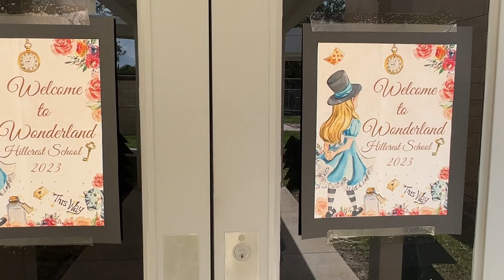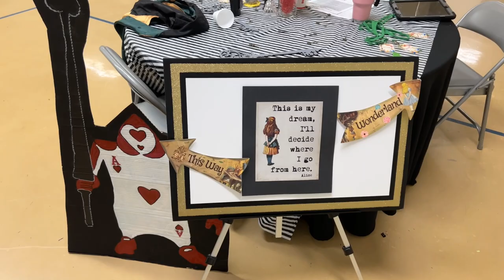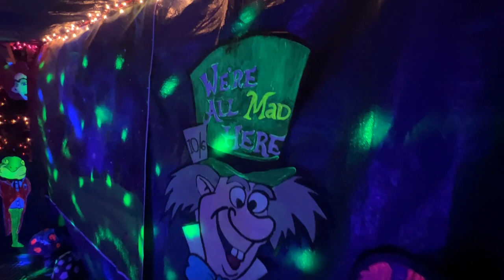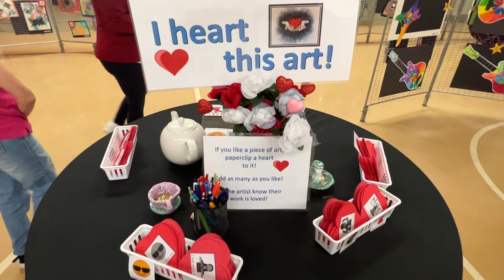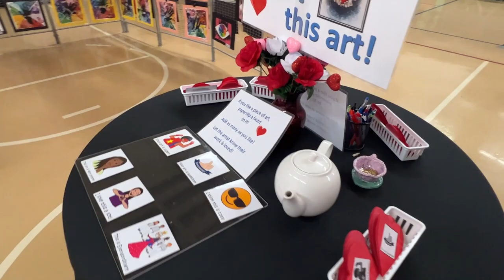2023 Hillcrest Art Show